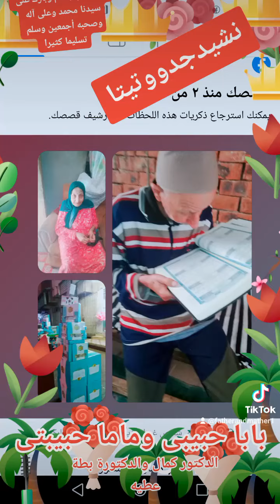نشيد جدووتيتا للأستاذة الفاضلة بطة عطيه بابا وماما حبيبتى والدكتور كمال حبيبنا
ترتيل القرآن الكريم لفضيلة الشيخ الدكتور عبد الموجود سيد أحمد عطيه بابا وفضيلة الشيخة الدكتورة جارية على منصور زينه ماما حبيبتى وفضيلة الشيخ الدكتور كمال حبيبنا
والدكتورة بطة عطيه اللهم اجبر خاطر والدى اللهم صل وسلم وبارك على سيدنا محمد وعلى آله وصحبه أجمعين وسلم تسليما كثيرا